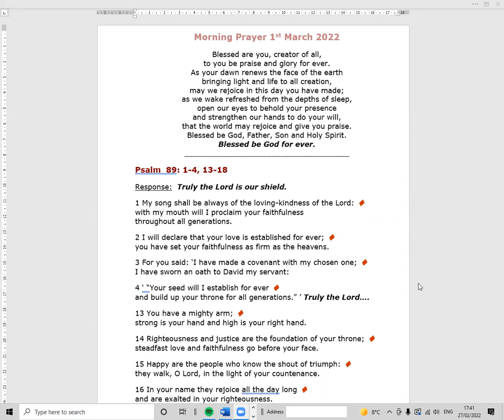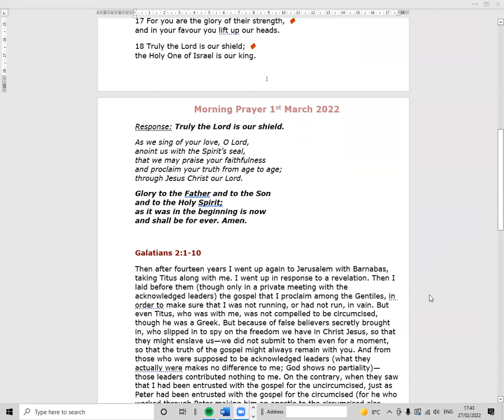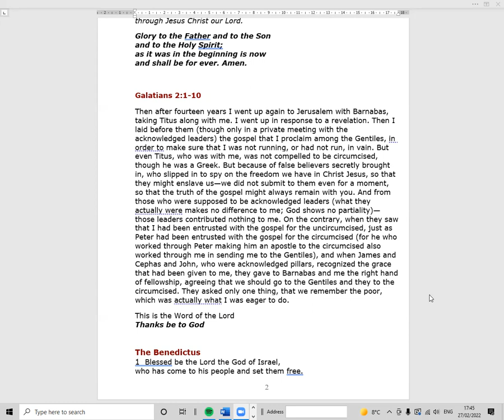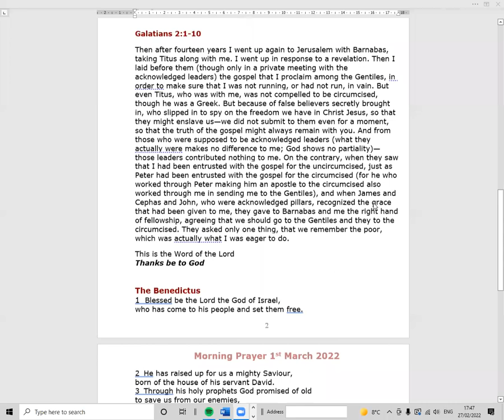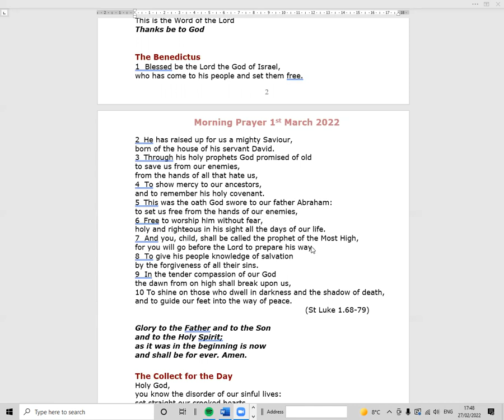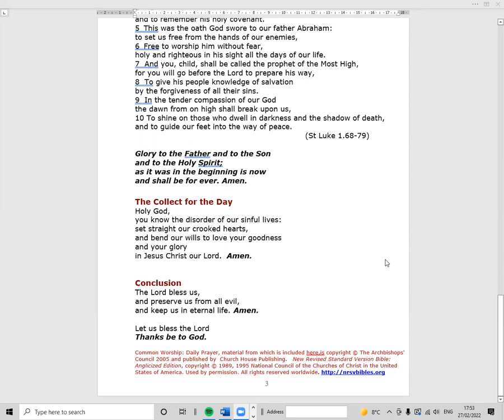Morning Prayer 1st March 2022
Start your Tuesday 1st March 2022, St David's Day, with Revd. Andrew at Morning Prayer, C of E Common Worship